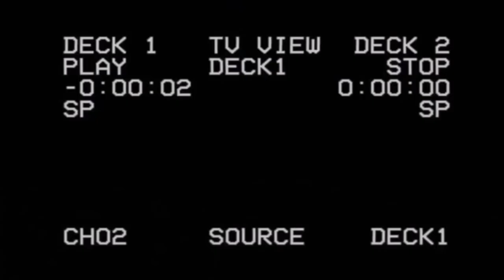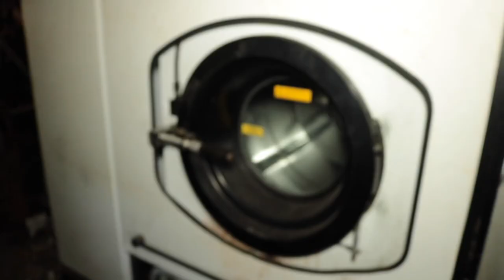ABANDONED Dry Cleaners Everything Left!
In this video, me and Todd ventured into an abandoned dry cleaners where they left everything behind. And When i say everything, I mean EVERYTHING. From clothes still hanging up in the plastic to an old record player. the previous owner didn't even bother to take their bill with them when they left. We also found what looked like a makeshift home so we didnt stay long enough to find out who was staying there. :)